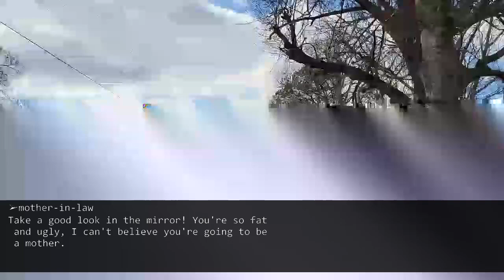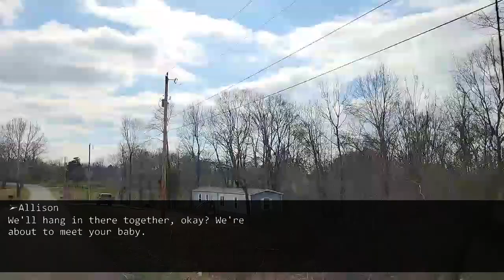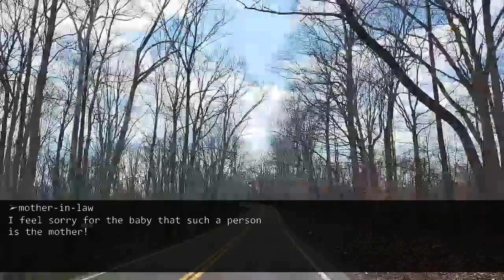When I reported to my MIL that I had given birth to a girl, she said, "I don't want a girl!"